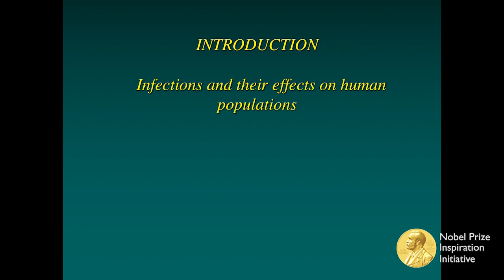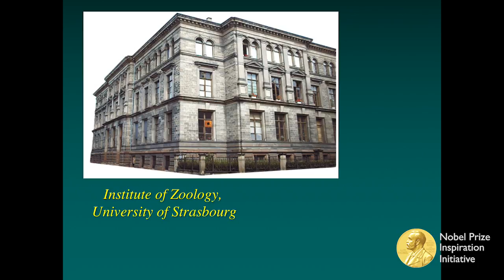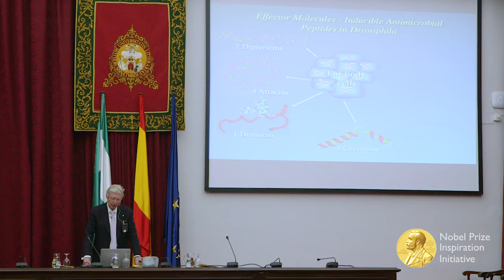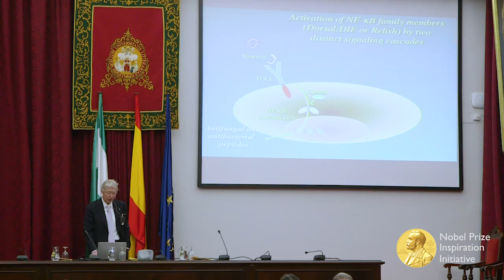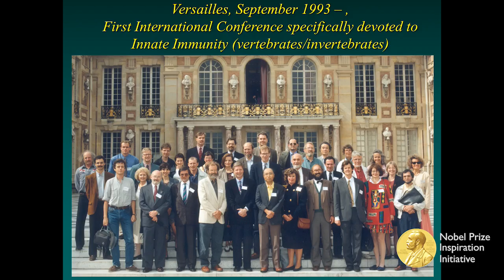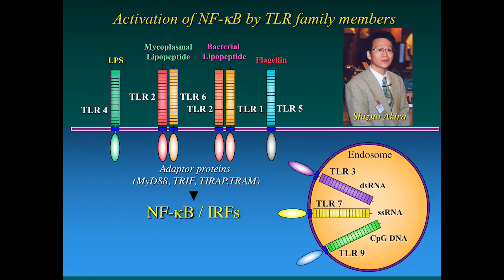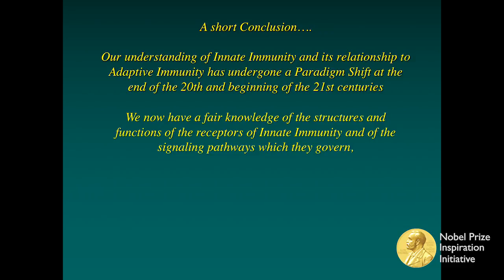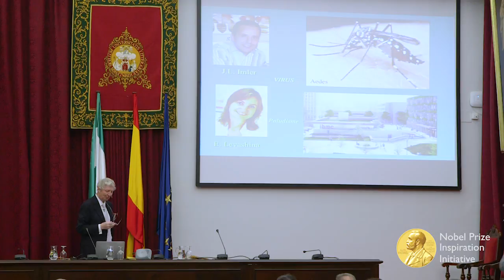'My Scientific Story: Innate Immunity, from Flies to Humans' Lecture by Jules Hoffmann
Nobel Laureate Professor Jules Hoffmann gave the lecture 'My Scientific Story: Innate Immunity, from Flies to Humans' at the University of Seville.

Professor Hoffmann visited Spain in November 2017 as part of the Nobel Prize Inspiration Initiative. There he met scientists in Barcelona, Madrid and Seville, discussing his work on ubiquitin-mediated degradation and the future of medicine.

Through the Initiative, Nobel Laureates offer advice for scientists, explain their discoveries and give insights into life after the Nobel Prize.